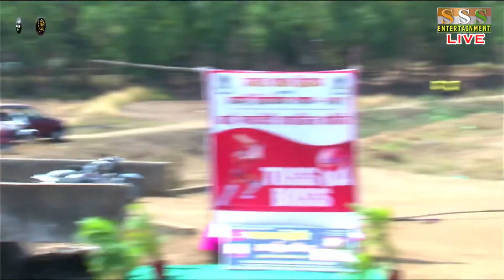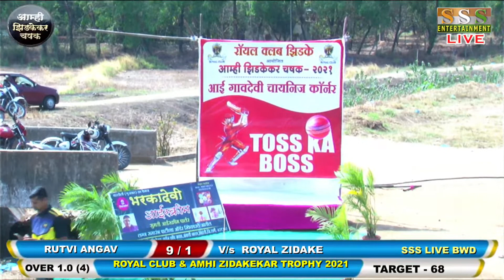AMHI ZIDAKEKAR TROPHY 2021 // ROYAL ZIDAKE V/s RUTVI ANGAV